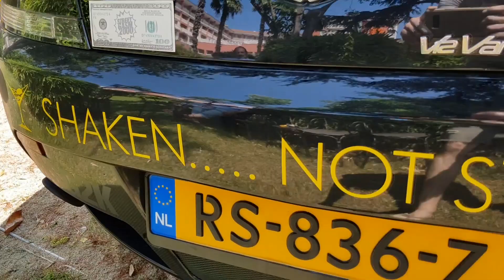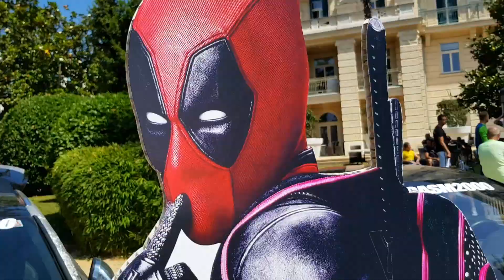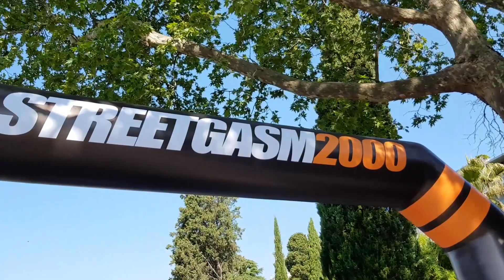2018 STREETGASM 2000 RALLY Ferrari 812,Mclaren 720s, Aventador 50th etc.